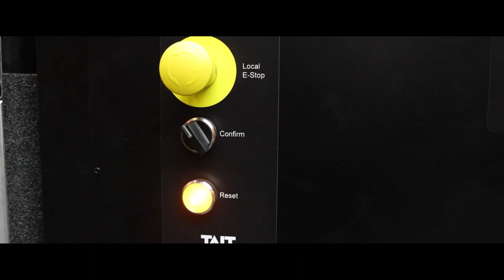TAIT x Glyndebourne Opera House - System Upgrade